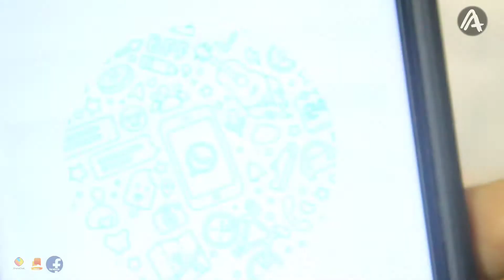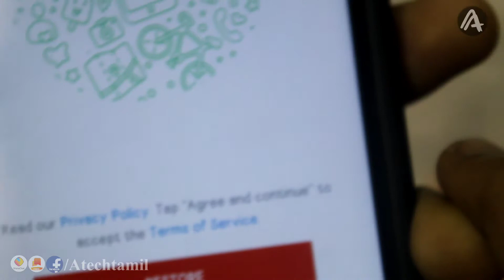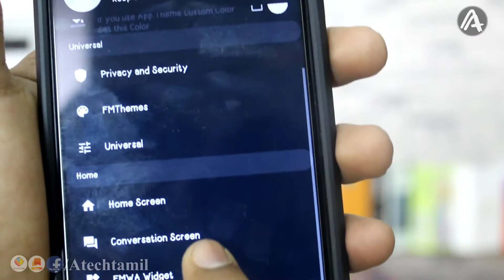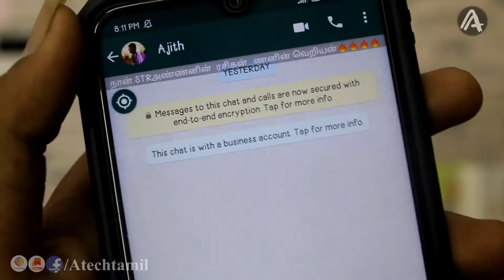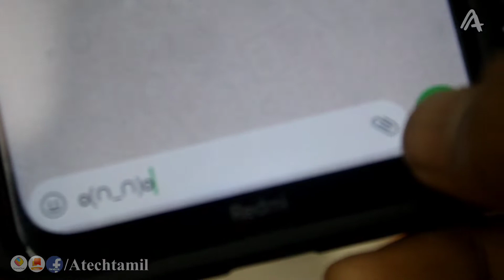Vera Level WhatsApp! இனி நீங்களும் மாஸ் காட்டலாம்!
Follow A Tech Tamil On

(Vlog Channel)

A Tech Tamil

•Technology
•Short Film
•Prank
•Interview
•Review
     & More...

Thank U For Ur Support Guys✌🏻❤